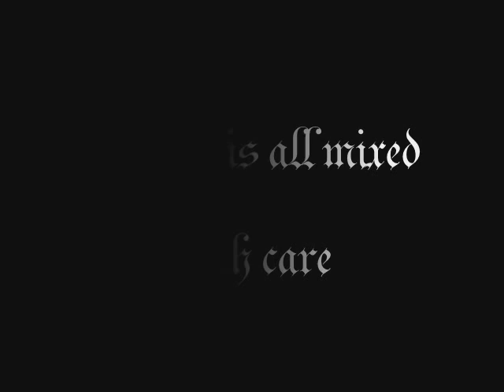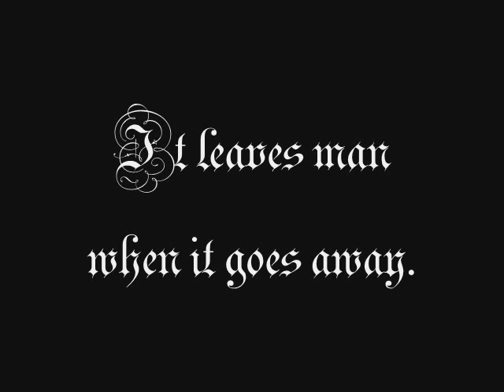Worldes Blis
Medieval English song by St. Godric, 12th century, musical score found online, June 19th, 2010, at: